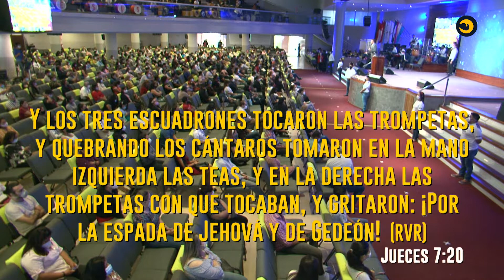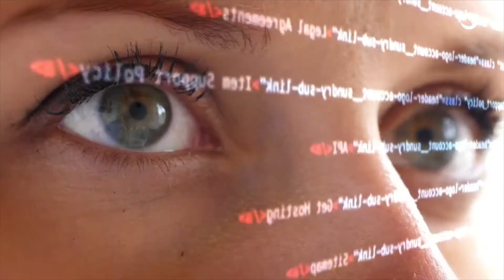Apóstol Moisés Rosales - El grito del Intercesor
Casa de Oracion en Santa Cruz Bolivia Dom 20 Sept 2020